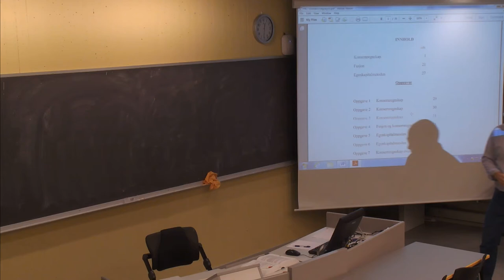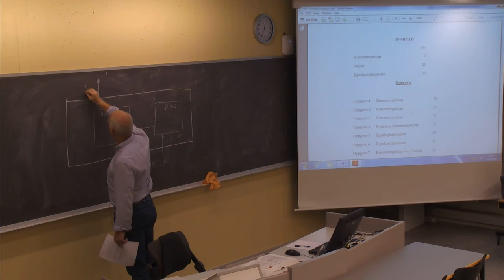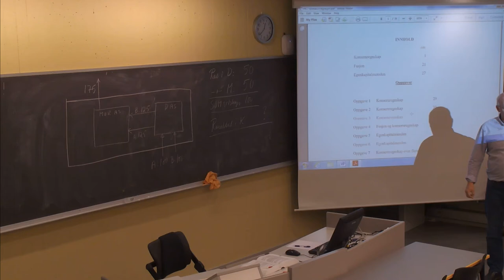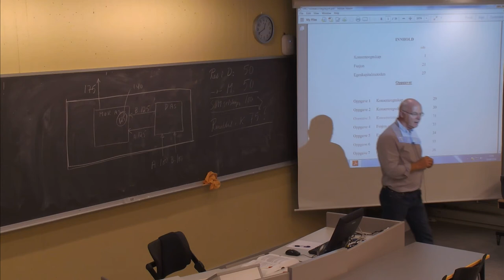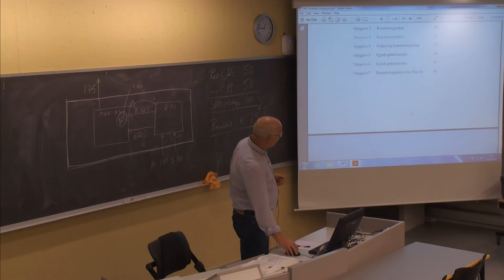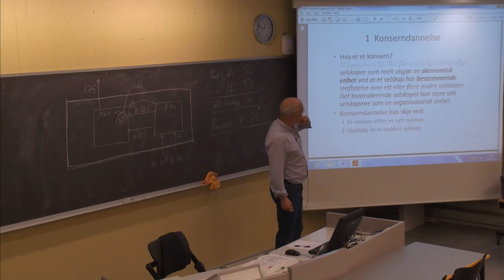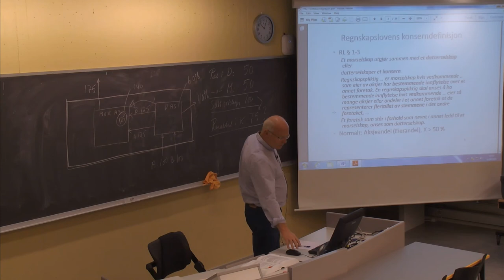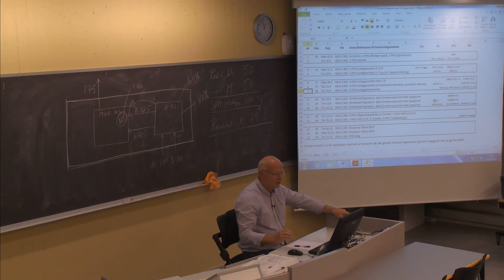01-F-22 Forelesning BØK610 (18. sept. 2014)